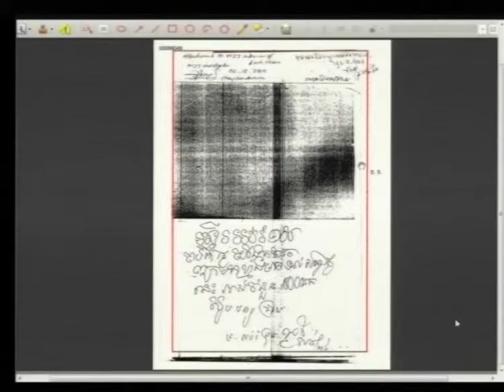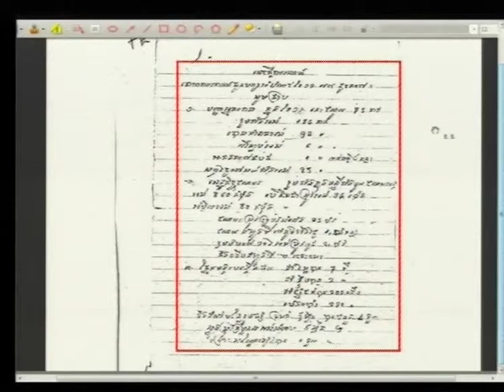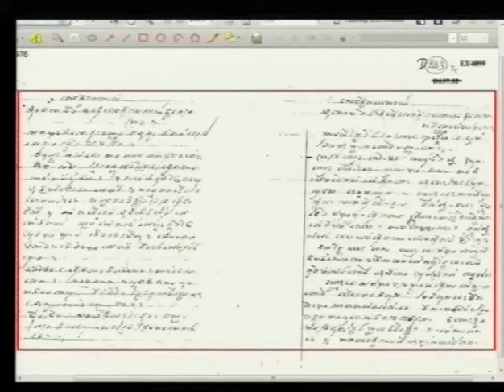Session 1 - 04 March 2015 - Case 002/02 (Fl/Kh)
Testimony of Mr. Mr. VAN Soeun